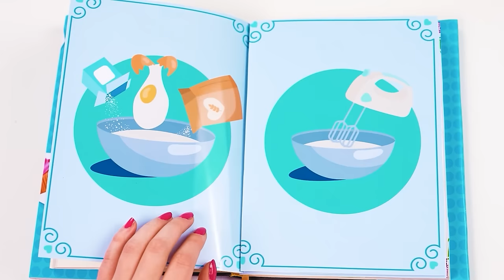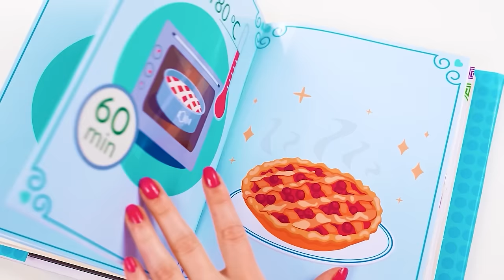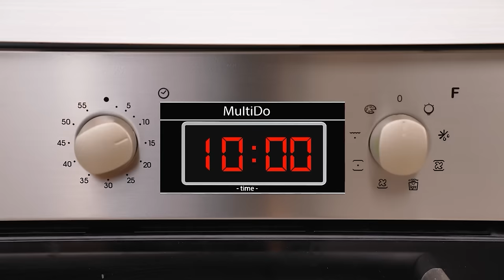Kulinarski Izazov: Wednesday Protiv Bake | Zabavni Izazovi Trend DO Challenge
Idemo na novi kulinarski izazov! Pridružite nam se, biće veoma zabavno!